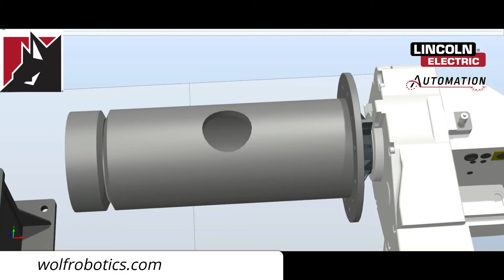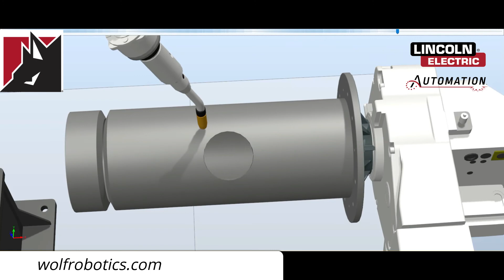Wolf Robotics Cladding Software Demo-WolfClad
WolfClad
Wolf Robotics has developed cladding software that works with a variety of surfaces including cylindrical, conical, spherical, planar, and even those with varying cross-sections.

HOW WOLFCLAD WORKS:
WolfClad automatically programs around holes, cutouts, or other intersecting features. You can even define weave shapes, bead overlap and multi-pass overlay.

WolfClad is recommended for all robotic cladding systems.